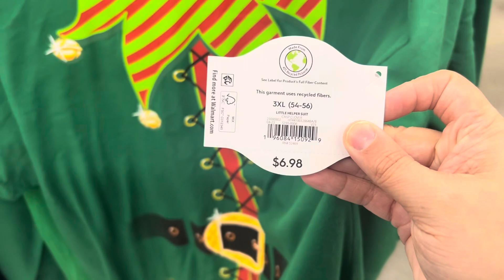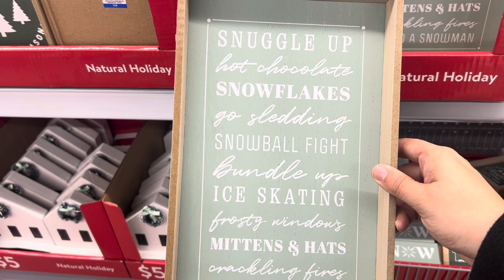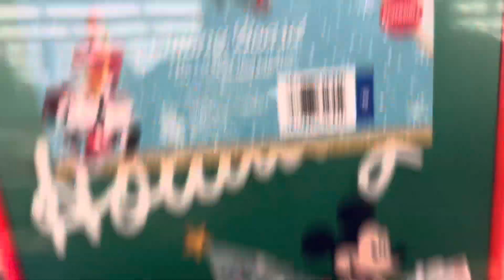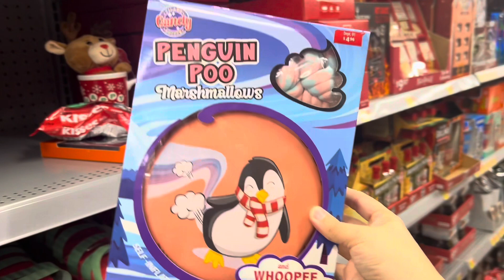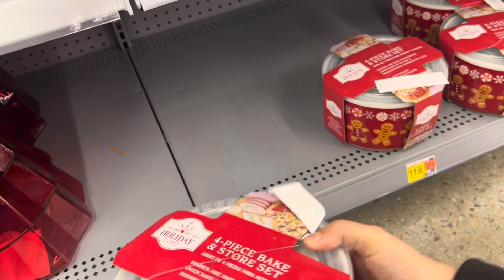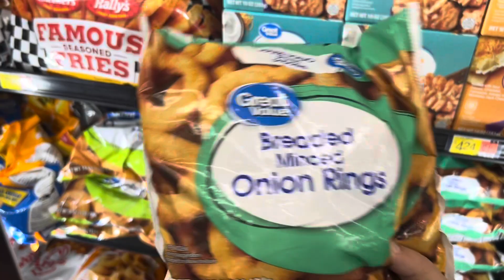walmart christmas 2023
Hello everyone! Took a few days off but today I m back and headed to Walmart to see what new christmas decor we could find. They had some new beanies and mugs and holiday gift sets. As well as some great dollar spot items. So please come along with me and let’s see what we see. If you are new here welcome and if you are returning welcome back. Thank you All so much for the support.